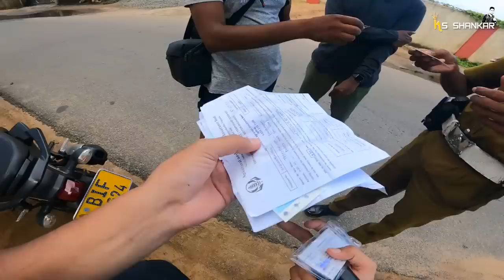அதிசயங்கள் நடக்கும் காளி கோவில் | Punnaicholai Kaali Kovil Batticaloa | Ks shankar | Sri Lanka